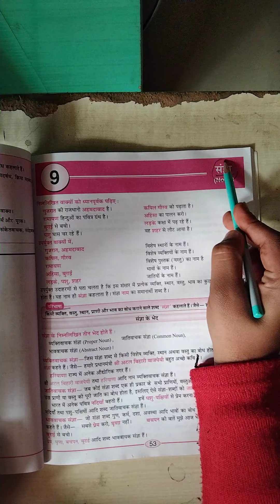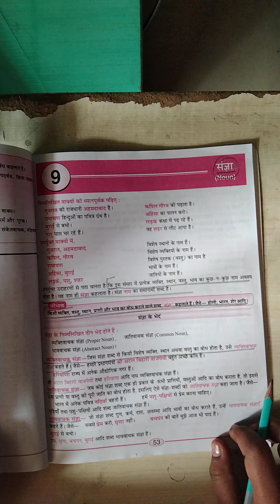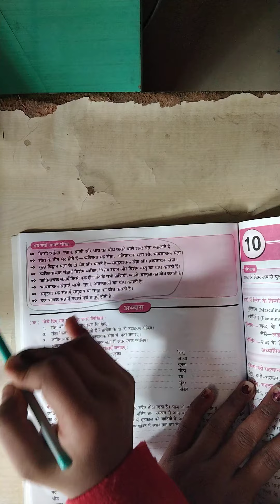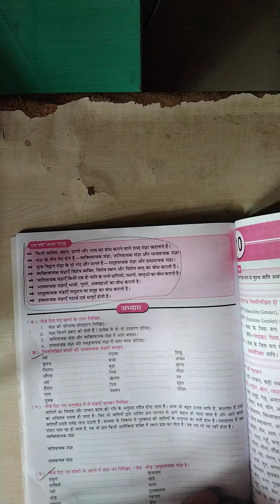SANGYA-i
class 7 hindi grammar ch 9